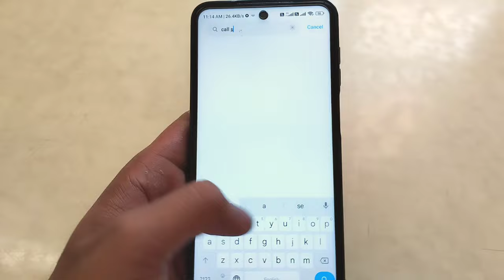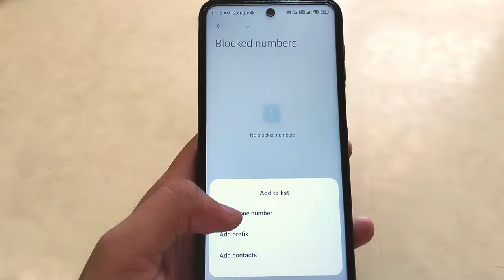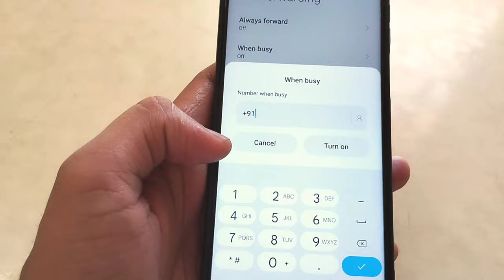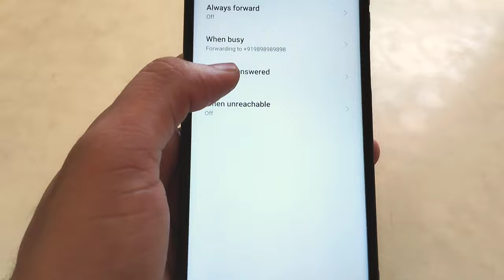Kisi Ek Number Ko Apna Phone Switch Off Kaise Bataen | Kisi Ek Number Ko Switch Off Bataye